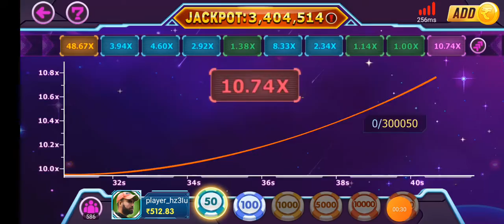crash jackpot win trick 🙏Teen Patti Master Trick 🙏 live game trick ₹500 se ₹30000 cash out 100%